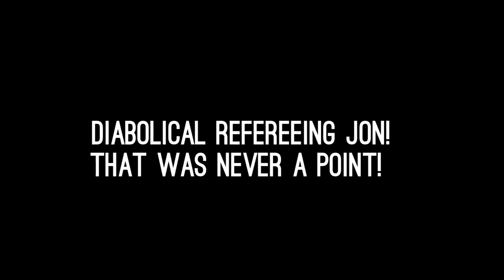Show of the Weekend Mini: The Games of 2020 and Ellen's Game World Dilemma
Luke quizzes Ellen on the games coming out next year, including Cyberpunk 2077, Doom Eternal, The Last of Us Part 2 and Animal Crossing New Horizons. Plus the Untitled goose is back?